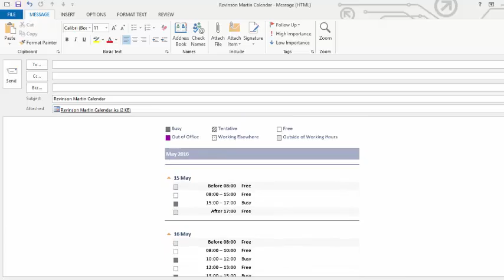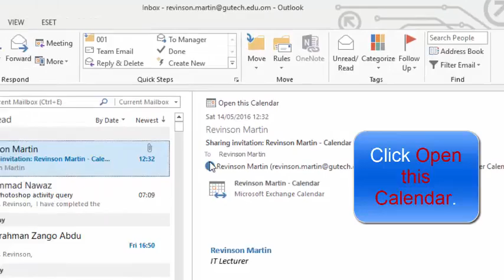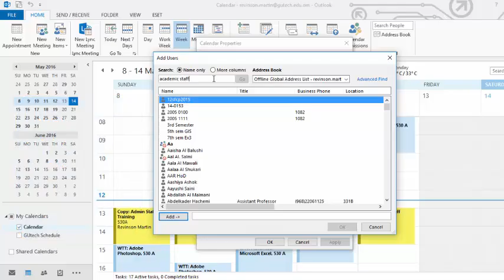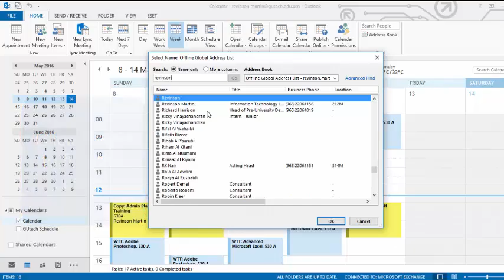Sharing and viewing the calendar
A short video on how to share your calendar and how to view the shared calendar in Outlook 2013.